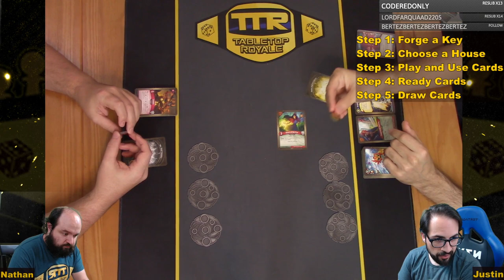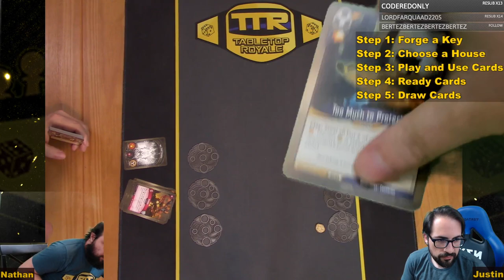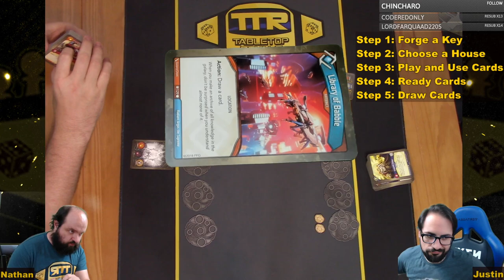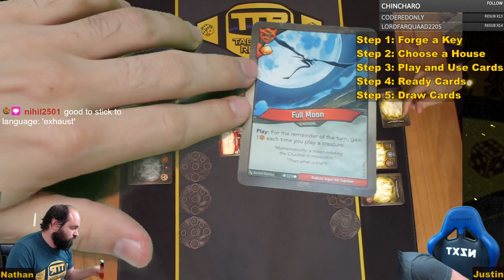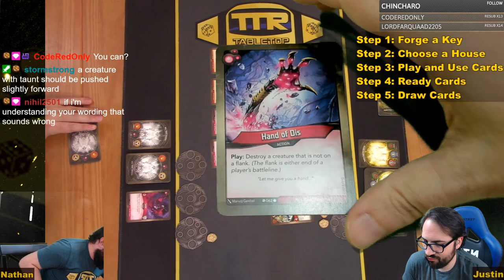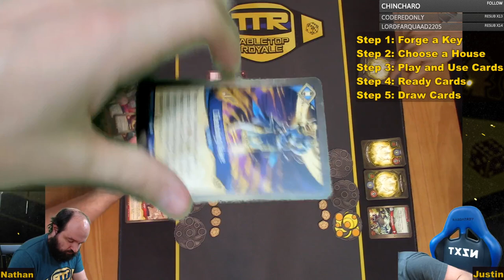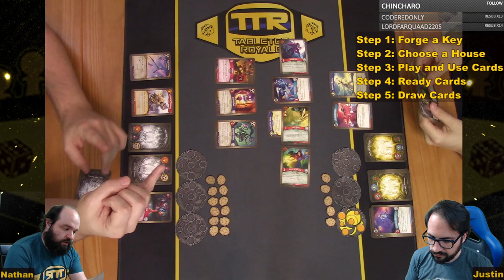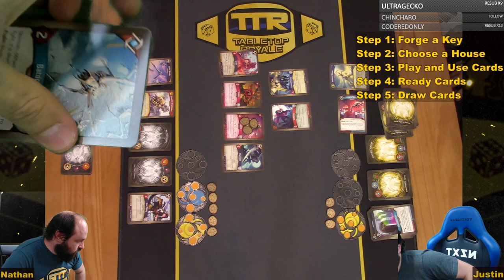Keyforge - How to Play featuring Starter decks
Learn to play keyforge with this video! We will explain the game then take it slow and go over each card as we go through a whole game between the starter set decks.